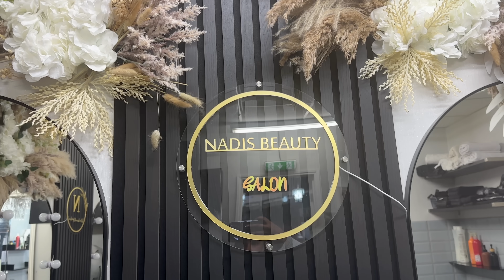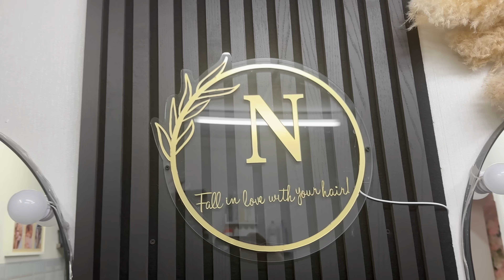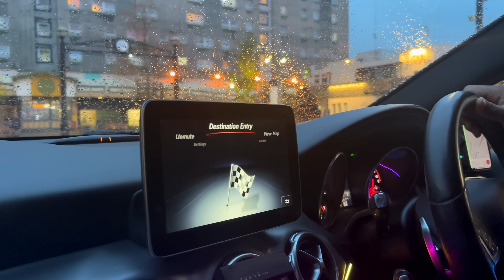ঝগড়া করে কি লাভ?? 🙄🙄🙄